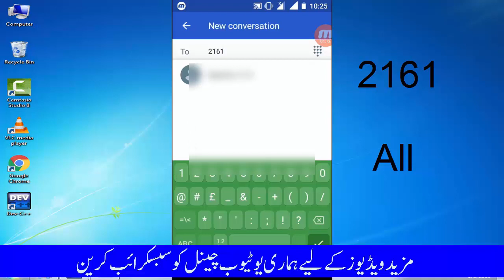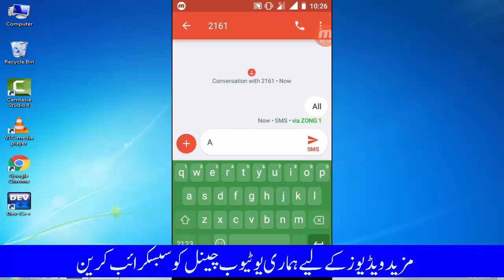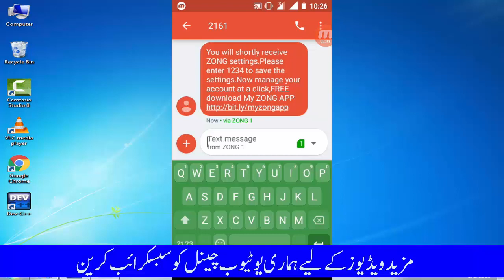Zong Internet Setting Code / Zong Internet Setting For Android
Hi viwers, in this video, I will tell you how to get zong internet setting on your android phone. If you want to get zong internet setting then go write SMS and write 'All' and send it on 2161.
becuse Learn at home AD YouTube Channel will provides all informations related to computer and cell phones in urdu/Hindi language where you learn each and everthing with your own choice.( learn every thing in your home).